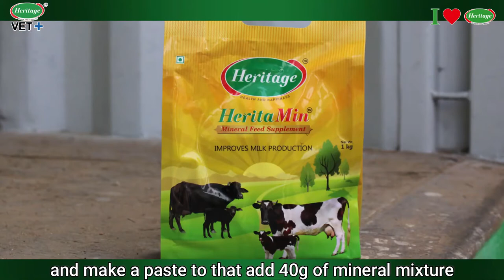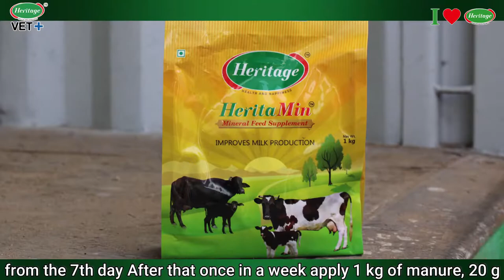अजोला उत्पादन करने का तरीका | Azolla - Excellent Cattle Fodder | Heritage VET+ | (Hindi - हिंदी)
Azolla is an aquatic fern consisting of a short, branched, floating stem, bearing roots which hang down in the water.

The daily benefits of feeding Azolla to Dairy cattle's :
1. Feeding 1.5 - 2kgs Azolla on daily basis will result in increase in milk yield 15 - 20%.
2.The use of Azolla as a feed, not only reduces the cost of feed by 15-20% but also increases the percentage of FAT & SNF, resulting in an additional income of Rs.1.50 per litre of milk.

The cost of feeding can be reduced by using Azolla, which has high nutritional value as an alternative to the ground nut cake and cotton seed cake used in animal feed.

Video Presented by : Dr.Banoth Srinu, BVSc. Heritage Mobile Veterinary Clinic Hyderabad